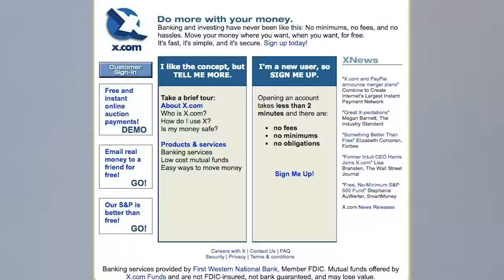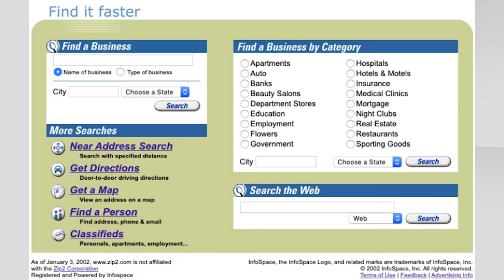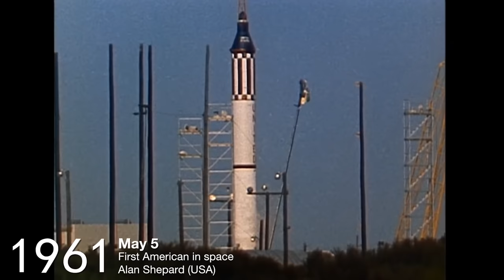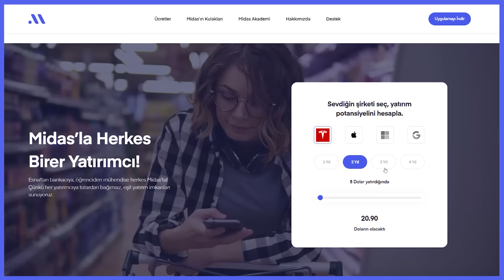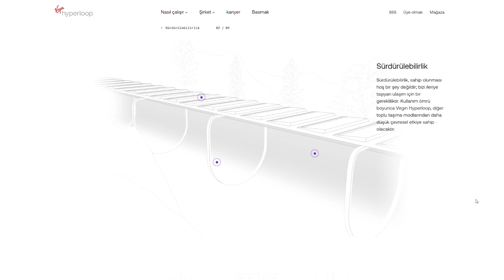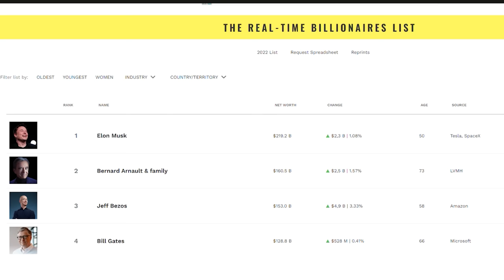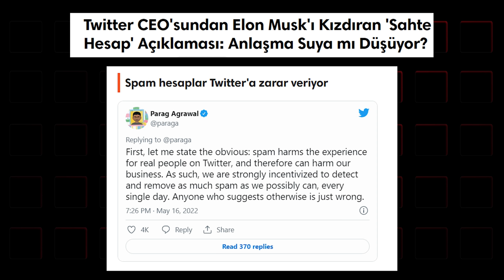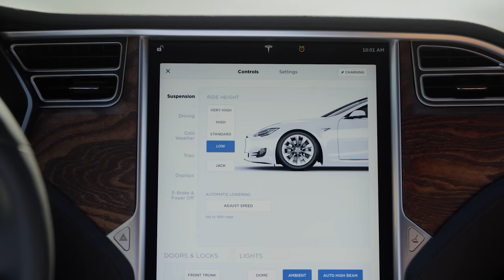Kimmiş Bu Kafamıza Çip Takacak Adam? | Elon Musk'ın Korkunç Planları!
Midas ile Tesla, Apple, Amazon ve Microsoft gibi ABD'de borsalarında listelenen binlerce şirketten hisse alabilirsiniz, üstelik ilk işlemler ücretsiz

Günümüzün en tartışmalı teknoloji liderlerinden Elon Musk’ın hayatı, başarıları, serveti, açıklamaları her zaman merak konusu oluyor. Serveti o kadar büyük ki saniyede 1000 dolar kazansanız ona yetişmeniz 457 yıl sürer. Kimine göre gerçek Iron Man, kimine göre yaşadığımız yüzyılın ve hatta tarihin en dahi mucitlerinden birisi.  Kimine göre kripto paralar üzerine yaptığı açıklamalarla tarihin en büyük manipülatörü, kimine göre yalancının önde gideni! Tüm bunlara videoda değiniyoruz.

Sizin için Elon Musk hakkında eşine az rastlanır bir video hazırlamak istedik. Çünkü alışılmış zengin iş insanı ya da teknoloji lideri profilinin çok dışında. Size öyle Güney Afrikalı bir ailenin çocuğuymuş, babası da Afrika’da elmas madencisiymiş, 8 yaşındayken Britannica ansiklopedilerini bitirmiş, 10 yaşındayken 3 günde yazılım öğrenmiş, 12 yaşında ilk oyununu yapıp 500 dolara satmış, Aslında asperger sendromuna sahipmiş gibi her yerde bulabileceğiniz bilgilerle dümdüz bir hayat hikayesi anlatmıyoruz. Birazdan duyacaklarınız sayesinde, tek bir insanın pek çok konuda tarihin akışını nasıl değiştirebileceğini net şekilde görebilirsiniz!

Ayrıca videonun çekimleri için bize kapılarını açan İzmir/Gaziemir’deki Uzay Kampı Türkiye’ye ve ortak çalışma alanı arayanlara uygun seçenekler sunan Originn’e teşekkür ederiz.